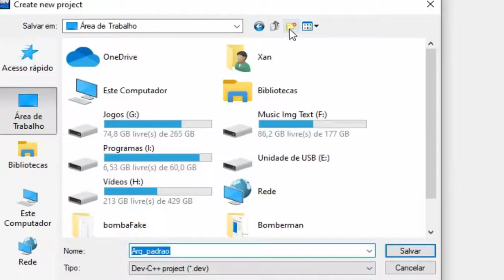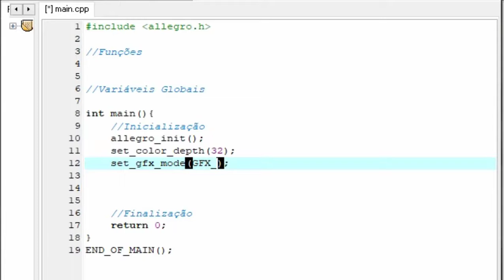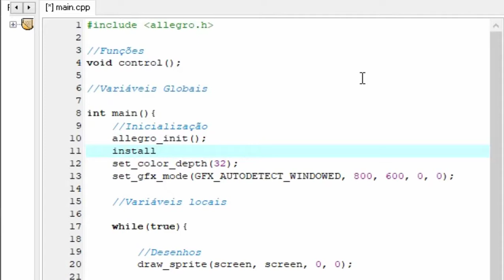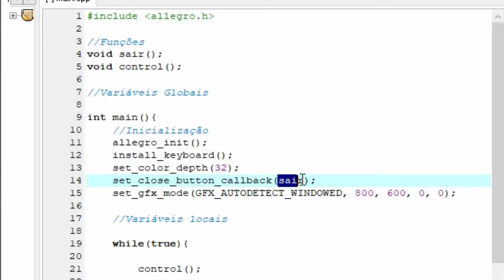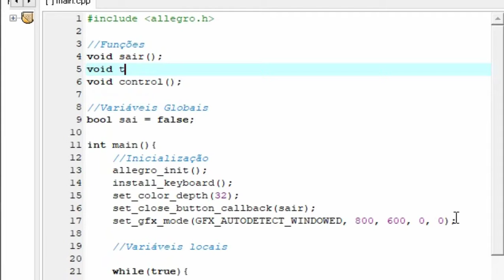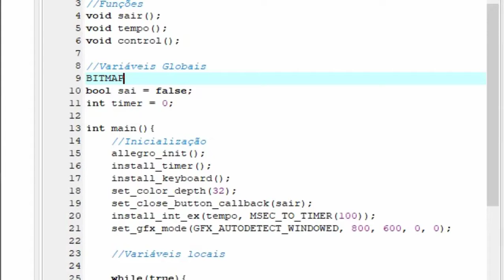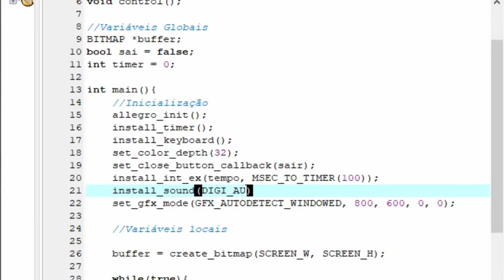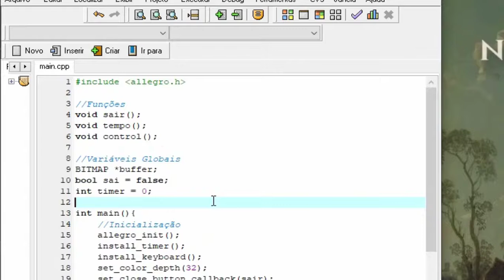Arquivo padrão Allegro 4 c++